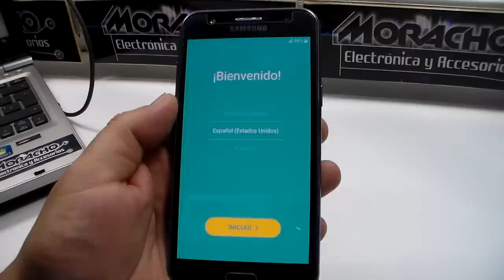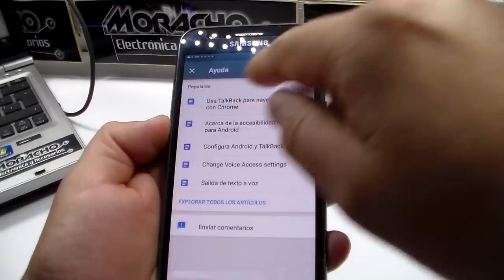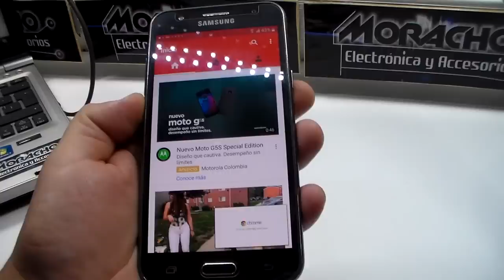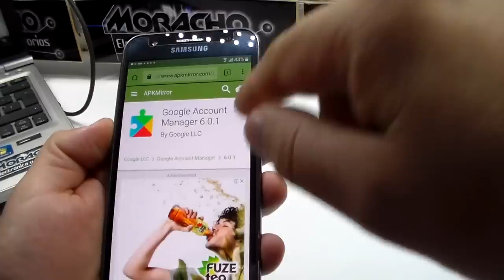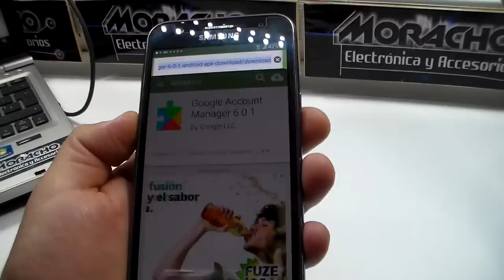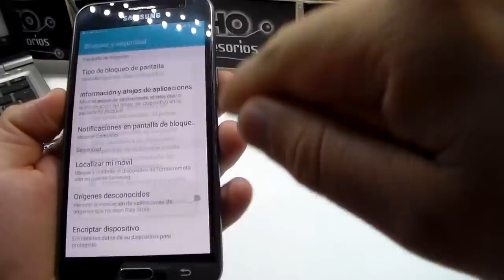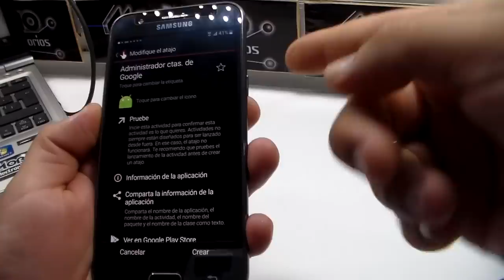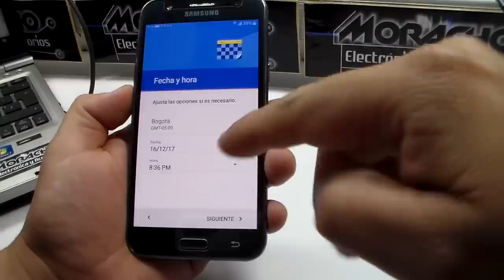J5 Galaxy Quitar cuenta de Google - Saltar Seguridad FRP Método Definitivo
Para Quitar la cuenta de google en Samsung Galaxy J5 solo sigan éstos sencillos pasos y en menos de diez minutos tendrá su teléfono celular desbloqueado y funcional.
Si ha funcionado recuerden  dar manito arriba y dejar sus comentarios.